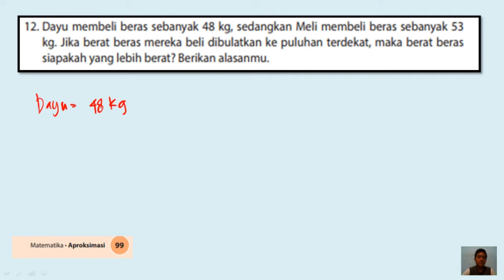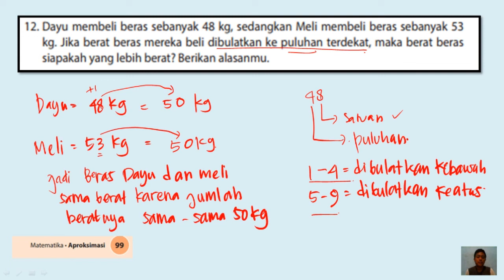2. Dayu membeli beras sebanyak 48 kg, sedangkan Meli membeli beras sebanyak 53 kg, Jika berat beras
JUDUL :
12. Dayu membeli beras sebanyak 48 kg, sedangkan Meli membeli beras sebanyak 53
kg, Jika berat beras mereka beli dibulatkan ke puluhan terdekat, maka berat beras
siapakah yang lebih berat?, Berikan alasanmu.